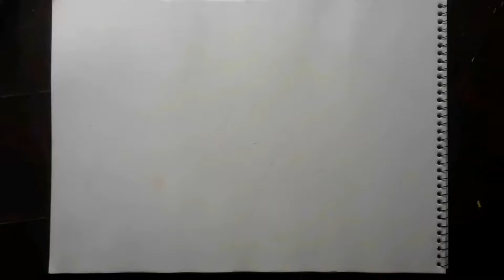Titanic Rose and Jack drawing| how to draw titanic couple's step by step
Required materials:
1) A3 sheet
2) 4B, 9B,3B,4H pencils
3) kneaded eraser

comment bellow if you have any questions to ask regarding this painting.

1)how to draw jack and rose
2) essy drawing
3) pencil shading of jack and rose
4) titanic jack and rose drawing